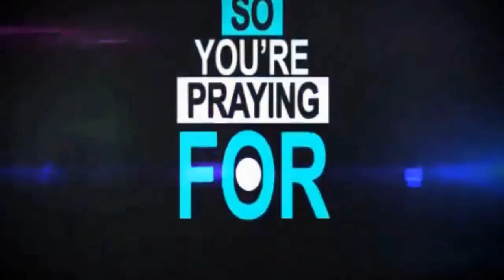Junior Caldera Feat Jack Strify - Blasphemy (The Nycer Remix)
Art Work By Cinema Bizarre

UNIVERSAL // SONY MUSIC // PLAY ON